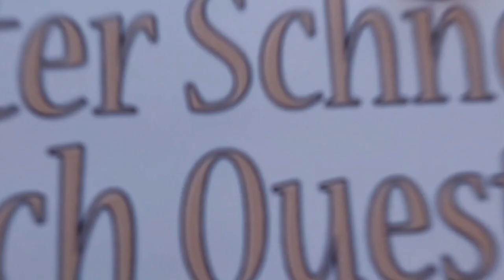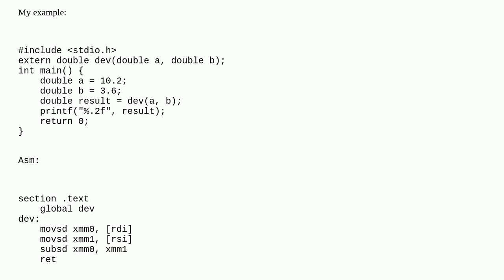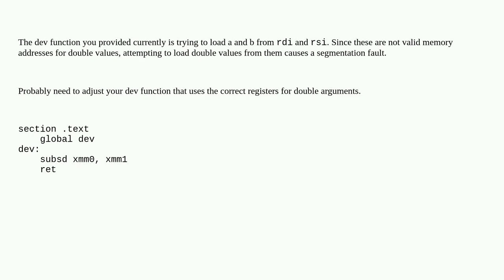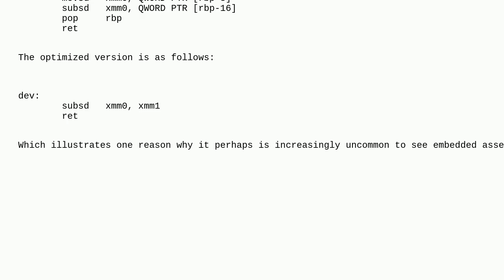Returning a double from asm to c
Returning a double from asm to c duplicate

A special thanks goes out to the community

  nasm assembly c x86-64